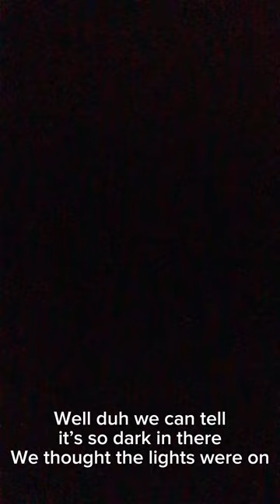COME AND USE THE SCHOO BATHROOM W/ ME (ft. spirits 👻 )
hey y’all follow my media